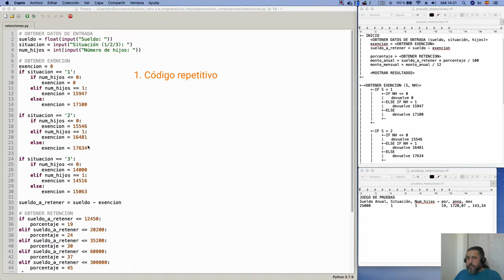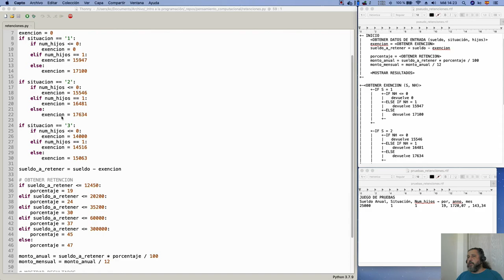Curso de Programación | Conclusiones - ¿Se puede mejorar?